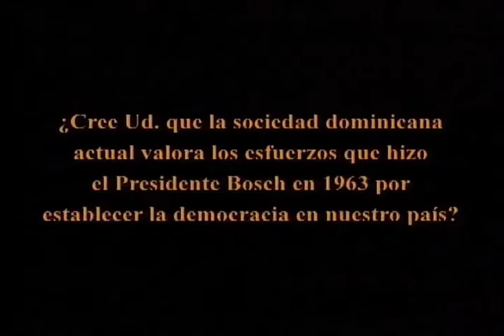HENRY PIMENTEL. In memoriam.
La muerte de Henry Pimentel enluta la comunicacion en nuestro pais. Durante muchos años fue la figura principal del noticiero de Color Vision: Mundo Vision.
Reproducimos en su memoria la entrevista que le hiciera a Rene Fortunato en el año 2010 en su programa "Henry Pimentel mas allá de la noticia"